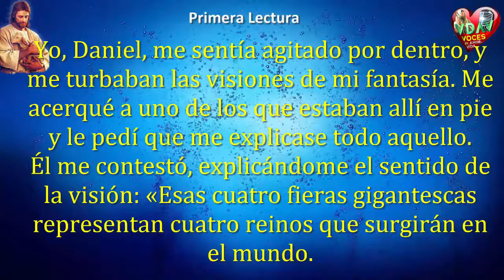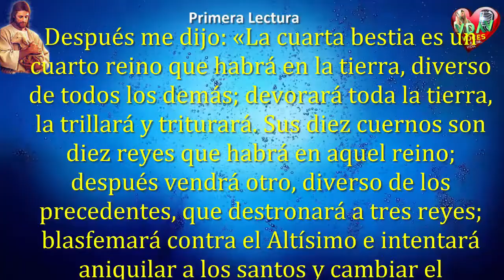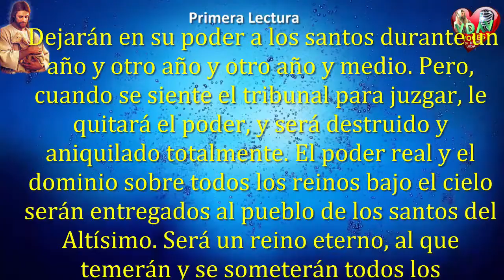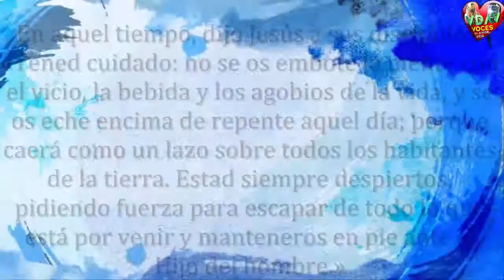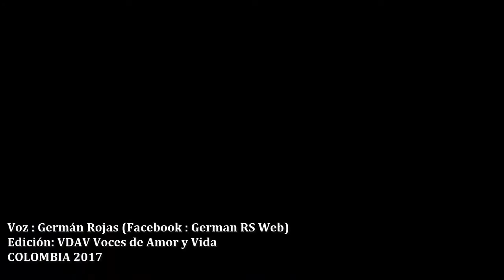Evangelio de Hoy,Lecturas y comentario Sabado 2 de Diciembre 2017 Así nos quiere Jesús ante él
Evangelio y lecturas de Diciembre 2 de 2017

COMO BUENOS CRISTIANOS CATÓLICOS DIFUNDAMOS LA PALABRA DE DIOS DIARIA ENTRE AMIGOS Y FAMILIARES.
Gracias por su ayuda para difundir este video. Bendiciones.

CUALQUIER VALOR ES UN VALIOSO APOYO, NO DUDE EN ENVIAR ALGO!.

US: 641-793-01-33